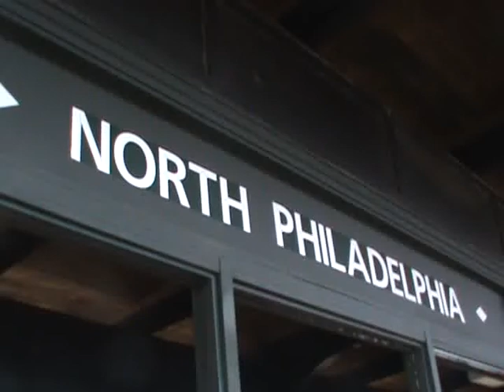The Sprinter! (+3 more)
Amtrak has began taking delivery of 70 new electric locomotives that will replace the AEM-7 "Toaster" motors that have ruled the Corridor for the past 34 years, as well as the unreliable HHP-8 "Hippos" or "Bananas"  Built by Siemens, the new motors have been designated ACS-64 (American Cities Sprinter).

My first-ever video of the Sprinter comes at North Philadelphia station.  However, expecting it on Track 3 for a nice broadside view falls flat, as it howls by on Track 4 against the platform with Amtrak Regional #129.

As the Regional clears, coming into view is CSX freight C759 heading to Camden on the Conrail Delair Branch on the south side of the right-of-way.

But before the freight is gone, the reason for the Sprinter being on Track 4 appears on Track 3 in the form of Acela Express #2167.  And even before THAT train gets out of the shot, Amtrak Regional #178 with a Hippo goes blasting eastward alongside the still rolling C759 and into the distance, as finally, the freight clears the area as well.